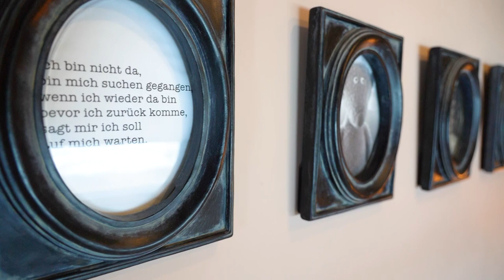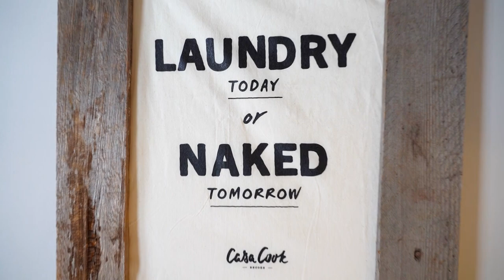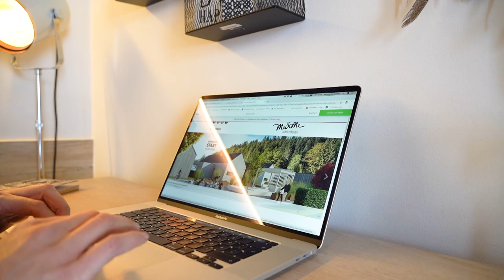Tiny House, Microhouse, Minihaus, Microhouse oder Minihausdörfer sind als Wohntraum voll im Trend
Green Living: Tiny House, Microhouse, Minihaus, Microhouse oder Miniappartments sind als Wohntraum voll im TrendWie viel Raum brauche ich wirklich zum Wohnen?

Winzige Häuser sparen Kosten und leisten einen Beitrag, um unseren CO2 Fußabdruck zu verringern.Anders Leben als der Rest der Welt.

Micro Housing oder Mini Holzhäuser sind derzeit voll im Trend und versprühen einen neuen Livestyle in Salzburg. Wir haben Simone Kamleitner in Schleedorf getroffen. Neue Wohn- und Lebensformen könnten Platz für ein positives und kreatives Miteinander schaffen. Wie viel Raum brauche ich wirklich zum Wohnen? Winzige Häuser sparen Kosten und leisten einen Beitrag, um unseren CO2 Fußabdruck zu verringern.